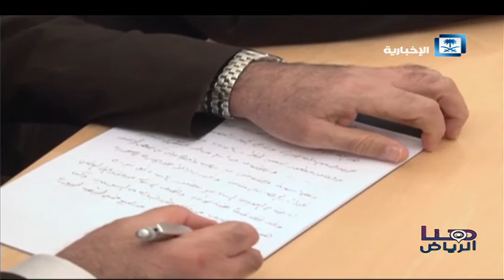حلقة هنا الرياض - عفرين.. سفينة الحلفاء وأمواج الحسابات؟